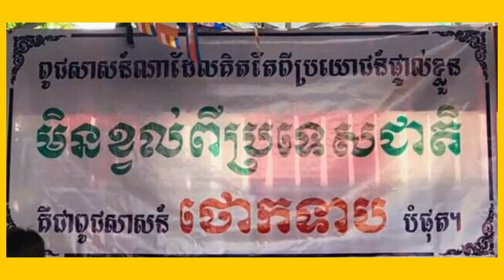Transportation Part2/ការដឹកជញ្ជូន ភាគទី២